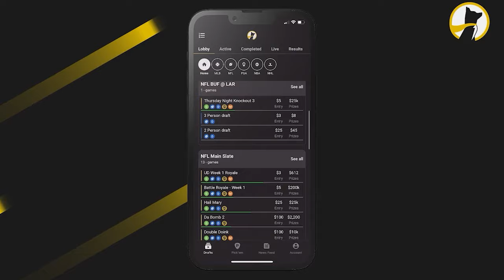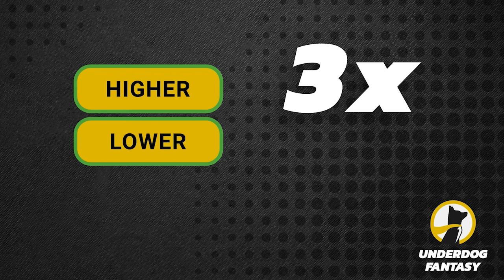The Boston Celtics Just STOLE DJ Steward... DJ Steward Highlights